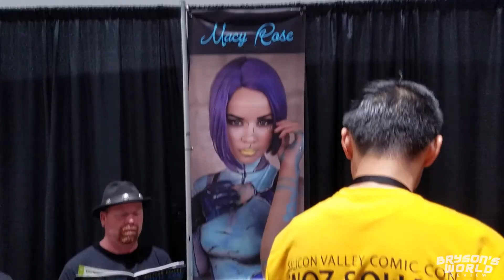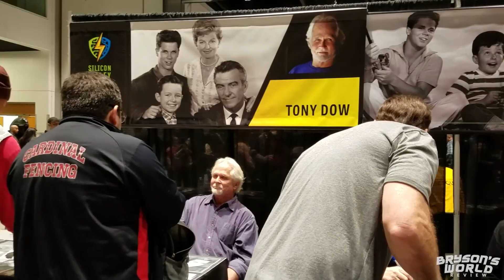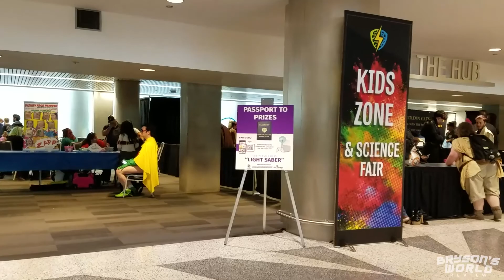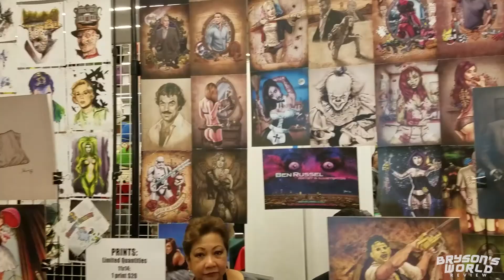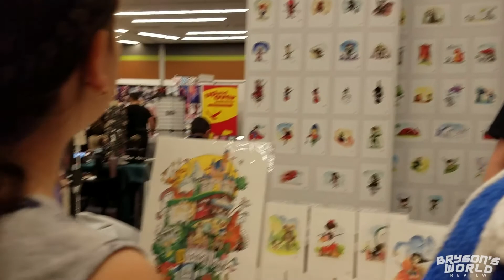Bryson's World Review: Silicon Valley Comic Con!!! 2018!! ep. 019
Hey Guys! ... It's - Bryson's World Review! 19th Show!!! MY 1st time at SILICON VALLEY COMIC CON 2018! It was amazing! We went on April 7th (Sat)!! I got to see all my heroes and so many artwork and toys!!! I loved it!!! Seen lots of toys like Funko Pops, everything Marvel & DC, Star Wars and Stuffy's! I seen, Captain America, Dead Pool, Hulk, Harley Quinn, Wolverine, Bendy, Almost all of Star Wars (501st Legion) and MORE!!!

Here are the adventures of Bryson!  Bryson reviews everything in his world ... toys, places, his doggy, other doggies ... and whatever is in Bryson's world, he'll let you know how he likes it or not!  *Videos are for family and friends and whomever wants to enjoy it!

(Bryson has been inspired by FGTeeV, HobbyKidsTV, Ryan ToysReview and Hulyan Maya!)